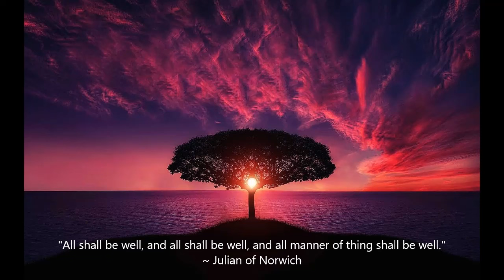Julian of Norwich ~ 𝐀𝐥𝐥 𝐒𝐡𝐚𝐥𝐥 𝐁𝐞 𝐖𝐞𝐥𝐥 ~ Christian Mystics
Julian of Norwich (1342-c 1416) was the most important English mystic of the 14th century. She wrote the best known surviving book in the English language written by a mystic, Revelations of Divine Love. The book is the first written in English by a woman.  Her spirituality is strongly Trinitarian and basically Neoplatonic. Through the Passion, Julian was led to  visions of the Trinity and of the universe as it exists in God.

🔆 Thank you for your enquiries about offering a donation to express your appreciation for this channel.  If you would like to sponsor this channel and support the development of a Buddhist nun’s retreat hermitage that relies entirely on donations by offering dana you may:

Alternatively, if you can or wish to make a bank deposit either internationally or domestically  (to avoid high Paypal fees) please contact us on the above email address for account details.